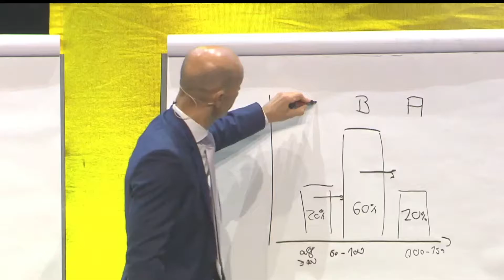Was ist Key Account Management? Interview mit Dirk Zupancic | VertriebsFunk Episode 231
Vertrieb und Wissenschaft: Prof. Dr. Dirk Zupancic vereint die beiden Disziplinen miteinander. Seine Seminare richten sich vor allem an Key Account Manager. Aber was zeichnet Key Account Management aus? Und welche Kernkompetenzen braucht ein Key Account Manager? Erfahre es in dieser Episode!